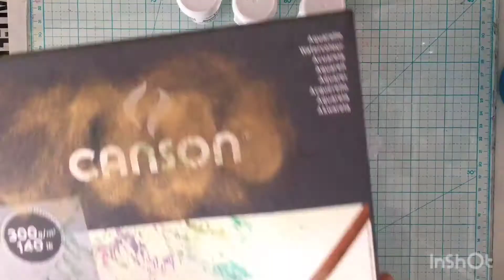Using Brusho On Watercolour Paper with Aga Baraniak